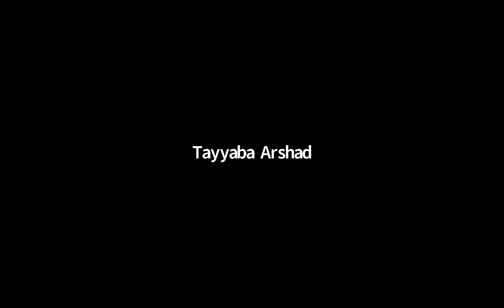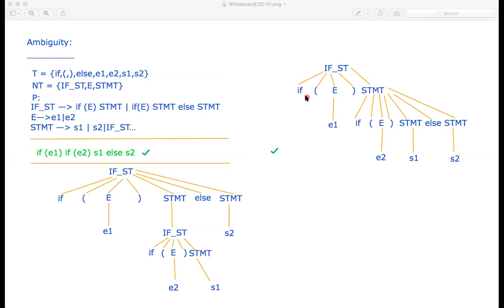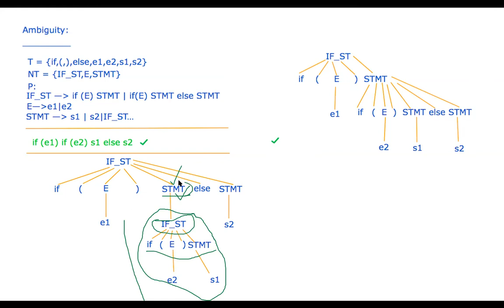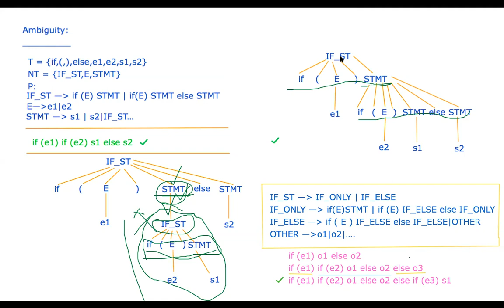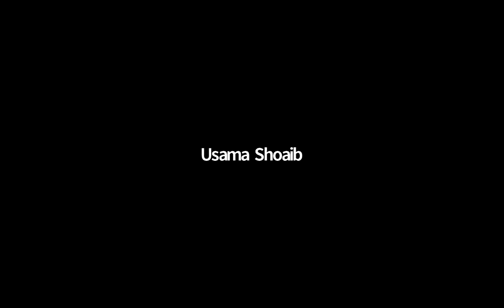CC Ambiguity Removal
Ambiguity removal from if statement.